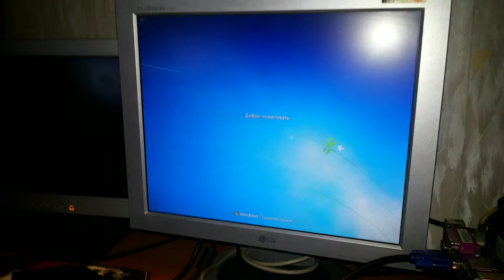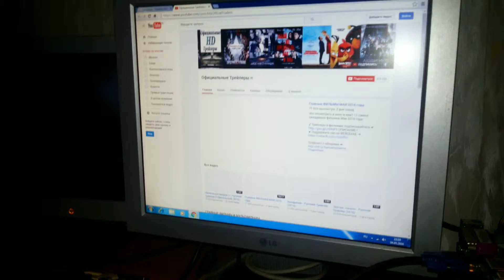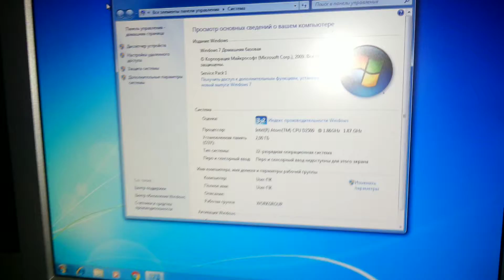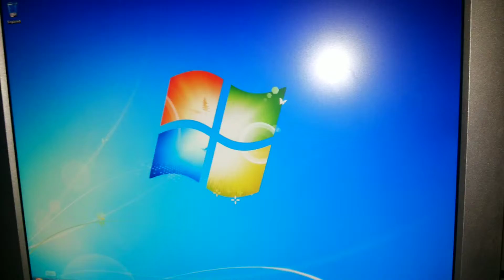Intel Atom D2500 два ядра по 1.8 Ггц, 2гб ddr3, 250гб HDD, 4гб SSD